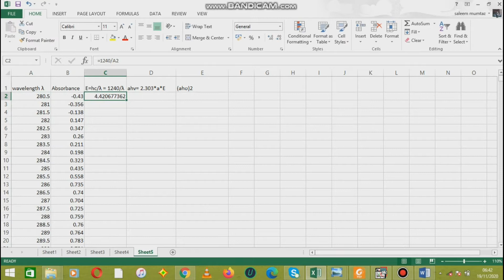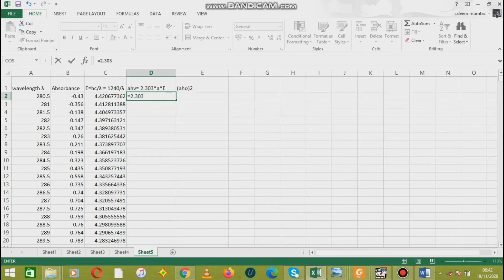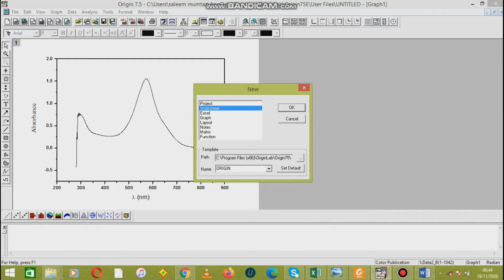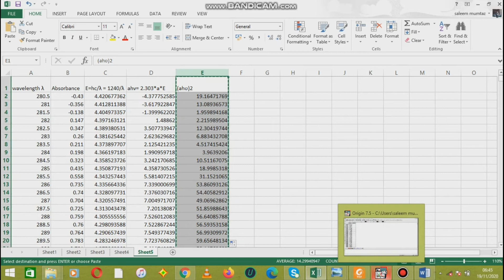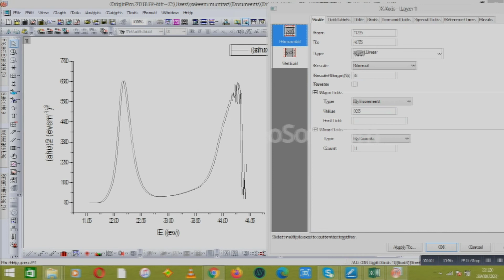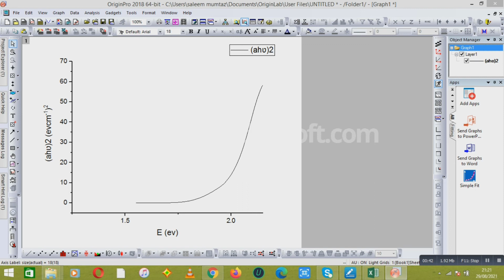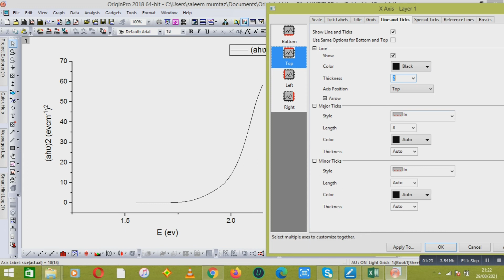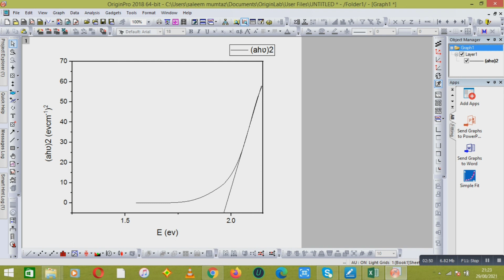Demystifying Tauc Plot: Your Key to Calculating Optical Band Gap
Learn how to calculate the optical band gap of a material with the Tauc Plot! In this video, we'll demystify this important technique in materials science and help you understand how to use it in your research. From the theory behind the Tauc Plot to step-by-step instructions on how to create one, this video will give you all the information you need to accurately calculate the band gap of any material. This is a must-watch for anyone in the field of materials science!
In this video, we'll demystify the Tauc Plot and show you how to calculate the optical band gap of a material. Follow along as we break down this important technique for understanding the electronic properties of materials. By the end of this video, you'll have a better understanding of how to use the Tauc Plot and calculate optical band gaps for your own research. Don't miss out on this key tool for materials scientists and engineers!In this video, we'll break down the Tauc plot method for calculating optical band gap, making it easy for anyone to understand. Whether you're a student studying materials science or a researcher in the field, this video will give you the knowledge and tools you need to master this important technique. Get ready to demystify the Tauc plot and take your research to the next level!A Tauc plot is used to find the optical band gap of amorphous or semiconductors